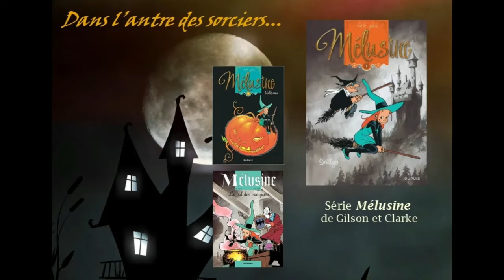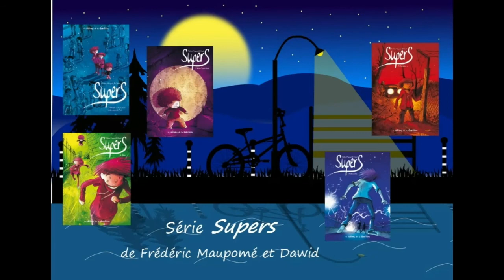[Biblio-vidéo] les bulles ensorcelées : magie et super pouvoirs